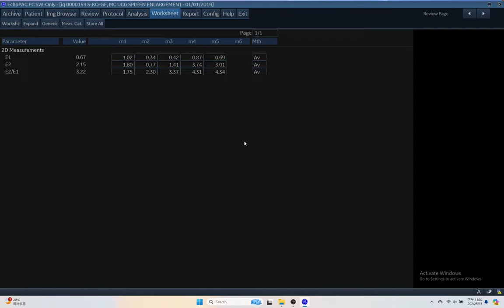IQ 159 MESENTARY LYMPHOID NODE ENLARGEMENT ELASTOGRAPHY REPORT, ULTRASOUND, ECHOPAC SMALL ANIMAL,